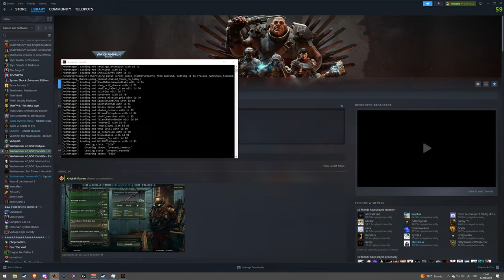The Most Annoying Weapon In The Game | DARKTIDE | Auric Maelstrom True Duo | I - II - V - E - G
why